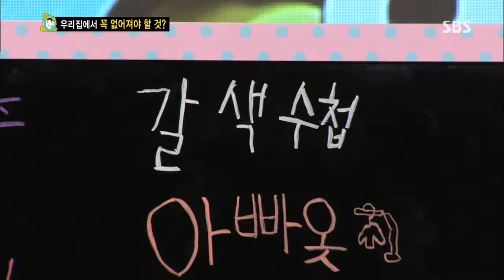스타주니어쇼 붕어빵 2013-08-31 #11(2)